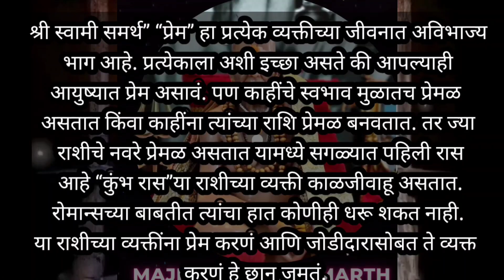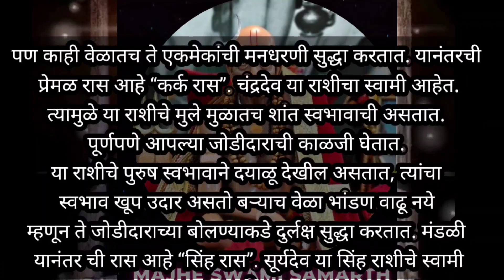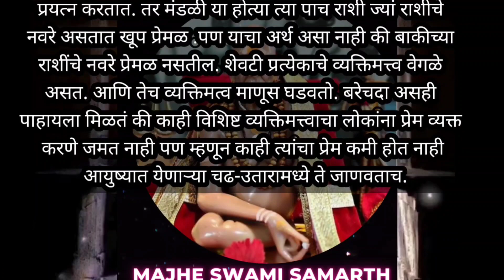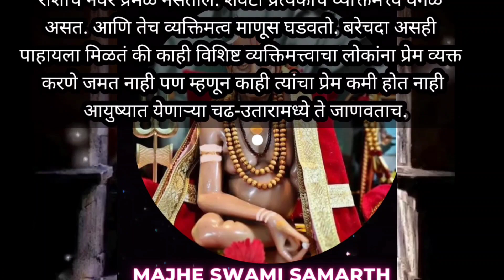🍁 श्री स्वामी🍁/या पाच (५) राशींचे नवरे असतात खूप प्रेमळ | majhe swami samarth | swami maharaj